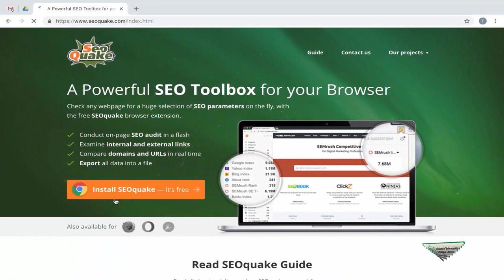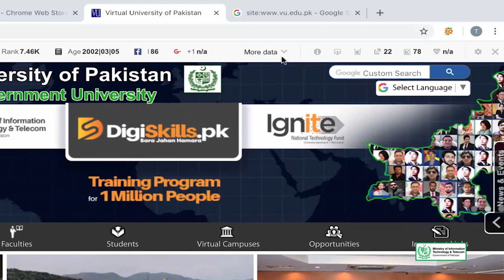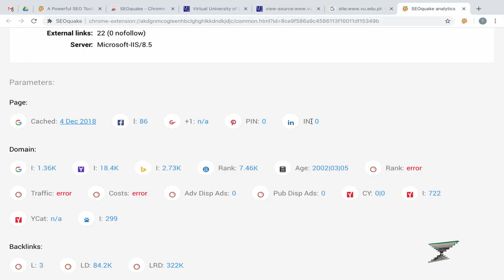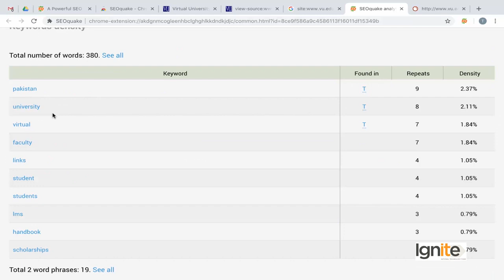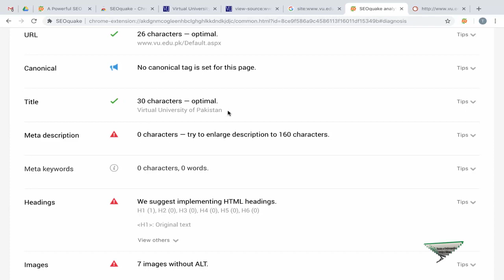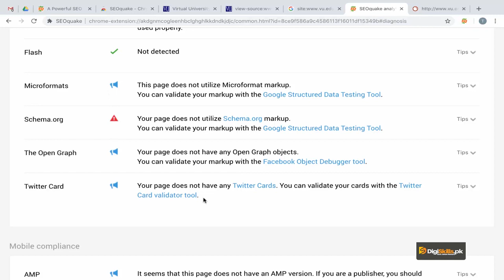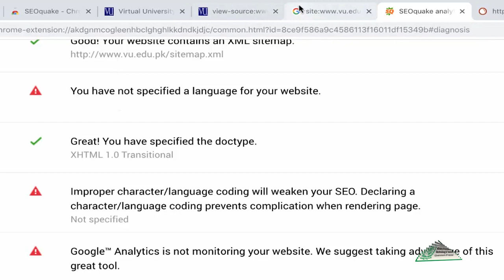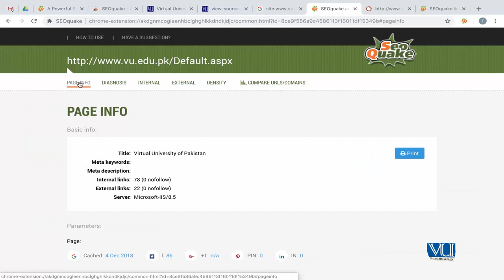digiskills | SEO | SEO Website Audit & Analysis | Understanding SEO Quake Chrome Extension P2